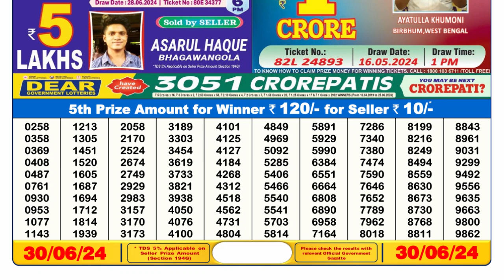Nagaland Lottery Sambad Live 6pm 30.06.24